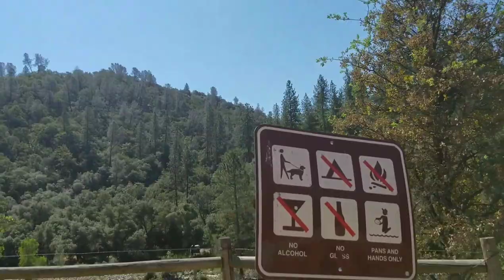South Yuba River - Vlog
Very late upload but this weekend trip to the river was really fun. The water was clear and beautiful, I recommend you to come here with friends and family or by yourself.